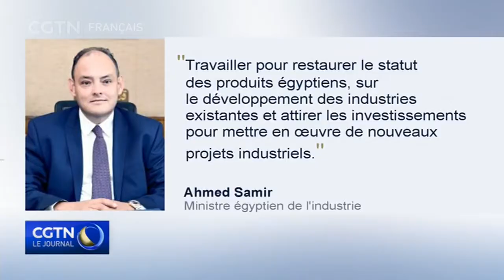Un regard sur les attentes des nouveaux fonctionnaires après le remaniement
Le nouveau cabinet égyptien a commencé ses réunions après un remaniement qui a vu 12 ministres remplacés, dont deux du groupe économique et le ministre du tourisme. Voyons ce qu'on attend des nouveaux responsables du portefeuille économique.